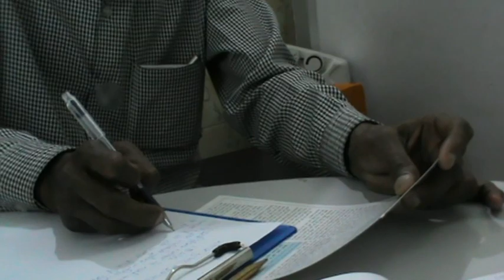Dystonia_DR.JITENDRA SHUKLA,S-41,GOLE MARKET,BEHIND-HDFC BANK,MAHANAGAR,LUCKNOW.WHATSAPP@8400000666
Although dystonias may be induced by chemical exposure/ingestion, brain injury, or hereditary/genetic predisposition, the task-specific focal dystonias such as writer's cramp.
*WRITER'S CRAMP* IS A TASK SPECIFIC FOCAL DYSTONIA OF THE HAND RESULTING IN CRAMP/ SPASM OF HAND MUSCLES DURING WRITING WORK.

*TYPES*-
*SIMPLE WRITERS CRAMP*-SYMPTOMS APPEAR ONLY WHILE WRITING.
*DYSTONIC WRITERS CRAMP*-SYMPTOMS APPEAR NOT ONLY WHILE WRITING BUT ALSO WHILE PERFORMING OTHER TASKS WITH THE HAND. SUCH AS USING A KNIFE,APPLYING MAKE-UP OR EATING ETC.

1-VERY HARD OR EXCESSIVE GRIPPING OF THE PEN FLEXING  OF THE WRIST
2-ELEVATION OF ELBOW,EXTENSIONOF FINGERS ETC.
3-LACK OF MUSCLE COORDINATION IN THE HAND,CRAMPING PAIN IN THE HAND,MUSCLE FATIGUE OR WEAKNESS
4-HAND TREMBLING AND DROPPING OF ITEMS SUCH AS PEN,UTENSILS FROM THE HAND.
5-TREMOR/CRAMP/PAIN,STIFFNESS & FREEZING IN HAND,FORE ARM,WRIST DURING WRITING.
6-TREMOR/SHAKING OF HAND DURING WRITING OR HOLDING PEN.
7-WRITING BECOME DISTORTED AND UNTIDY AFTER FEW SENTENCES.
8-ABNORMAL POSTURE,AUTOMATIC MOVEMENT OF FINGERS,THUMB,WRIST,HAND DURING WRITING CAUSING DIFFICULTY IN WRITING AND GRIP.
9-HAND DOES NOT MOVE FREELY DURING WRITING.
10-WRITING SPEED VERY SLOW.
11-DIFFICULTY IN SIGNATURE IN BANK,EXAMS,BEFORE STRANGERS.
12-GRIP POOR,PATIENT HOLDS PEN OR PENCIL TIGHTLY TO AVOID FALLING OR ROLLING DURING WRITING.
13-PATIENT HAS TO TAKE FREQUENT REST DURING WRITING WORK.
14-WRITING BECOMES IMPOSSIBLE BEFORE STRANGERS,IN
*WRITER'S CRAMP SYMPTOMS WOULD BE PRESENT AFTER FEW MONTHS IN BOTH HANDS IF LEFT HAND IS USED FOR WRITING WORK DUE TO WRITER'S CRAMP IN RIGHT HAND FOR LONG TIME ON MEDICAL ADVICE OR SELF OR BOTH HAND USED FOR WRITING*.

B.H.M.S.,MD (PSYCHIATRY),
HOMOEOPATHIC SECIALIST NEURO-PSYCHIATRY,
M.PHIL,PGDHH
REG.NO(U.P.)H-25455,
C.C.H.(N.DELHI)-H-1555

◆ *SANJEEVANI HOMOEOPATHIC*,
S-41,GOLE MARKET,
BEHIND-HDFC BANK,
NEAR-JEWEL PALACE,
LANDMARK-KOTWALI *MAHANAGAR*,
*LUCKNOW*.
PIN-226006

◆ *SANJEEVANI AROGYA*,
209,FELIX SQUARE MALL,SHAHEED PATH,
*SUSHANT GOLF CITY*,
*LUCKNOW*.
PIN-226030
*CLINIC HELPLINE*-
*राइटर्स क्रेम्प बीमारी के लक्षण*-
लिखने में हाथ में कम्पन,दर्द,अकड़न,हाथ जाम होना,पेन व पेन्सिल हाथ से छूटना,फिसलना,लिखावट खराब,लिखने में शब्दों का टेढ़ा- मेढ़ा,छोटी-बड़ी होना,लिखने में हाथ का इधर-उधर जाना व लिखने वाले हाथ का अंगूठा,अंगुलियाँ,कलाई सामान्य से अलग व्यवहार करना जैसे अँगूठा अंदर की ओर मुड़ना, किसी उंगली का ऊपर उठना या अंदर की ओर मुड़ना,कलाई का ऊपर उठना,अंदर या बाहर जाना,पेन या पेंसिल कस कर पकड़ने से अँगुलियों व अंगूठे में दबाव का निशान पड़ना।
लिखने पर हाथ,अंगुलियो या अंगूठे में अकड़न, दर्द,कम्पन होना आदि प्रमुख लक्षण हैं।
*इस बीमारी में लिखने की स्पीड बहुत कम हो जाती है*
*इस बीमारी में बैंक,परीक्षा,अजनबी के सामने,तनाव,घबराहट के समय हस्ताक्षर करने व लिखने का काम लगभग असम्भव हो जाता है*।हाथ में कम्पन भी बढ़ जाता है।
*अन्य परेशानियां*-
*रोगी की उम्र*-राइटर्स क्रेम्प किसी भी उम्र में (11 वर्ष से लेकर 80 वर्ष तक) हो सकता है।

*लिखने के अलावा अन्य परेशानी*-कम्पन चेहरे,आँखें,गर्दन,जीभ,आदि में भी हो सकता है।इसे चिकित्सीय भाषा में फोकल डिस्टोनिया या ऑक्यूपेशनल डिस्टोनिया कहते हैं।
इस बीमारी में मस्तिष्क से आने वाली सूचनाओं का सही आँकलन लिखने में काम आने वाली हाथ की मांसपेशियों नही कर पाती हैं। जिस कारण लिखते समय  हाथ की मांसपेशियों विपरीत व्यवहार करती हैं,जिससे लिखते समय हाथ जाम हो जाता है।
*अन्य प्रभाव*-*राइटर्स क्रेम्प रोगी अगर लिखने के लिए अपने दूसरे हाथ(अर्थात दाहिने हाथ से लिखने वाला रोगी यदि बाएं हाथ) से लेखन कार्य प्रारम्भ कर देता है,तो भी कुछ माह बाद उसमें(बाएं हाथ में)भी राइटर्स क्रेम्प बीमारी हो जाती है।
 *इलाज*-राइटर्स क्रेम्प रोग का सफल इलाज़ संजीवनी फाउंडेशन द्वारा संचालित संजीवनी होम्योपथिक एवं न्यूरो-साइकाइट्री रिसर्च सेंटर में दुष्प्रभाव रहित  होम्योपैथिक चिकित्सा द्वारा किया जाता है।अधिकतर मरीजों को 15 दिन के अंदर लिखावट में आराम मिलना शुरू हो जाना है।रोग पुराना होने पर इलाज़ में अधिक समय लगता है।
*राइटर्स क्रेम्प* पार्किन्सन व
कम्पन रोग* परामर्श हेतु निर्देश-
1-रोगी अपनी सभी परेशानियाँ विस्तार से लिखकर पुरानी जाँच रिपोर्ट व डॉक्टरों के पर्चे,जांच रिपोर्ट संलग्न करें।
2-एक पैराग्राफ राइटिंग,सैंपल के लिए राइटर्स क्रेम्प आर्टिकल का जिसमें मरीज का रेजिस्ट्रेशन नंबर,लिखने में लगा समय,तारीख